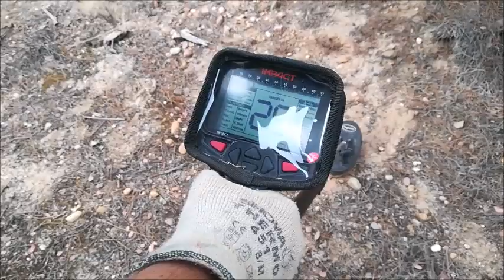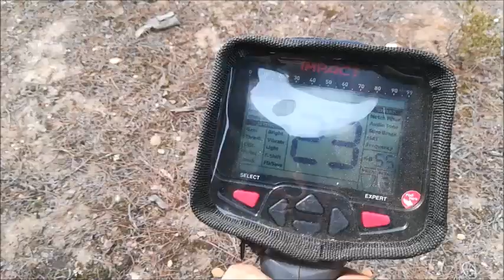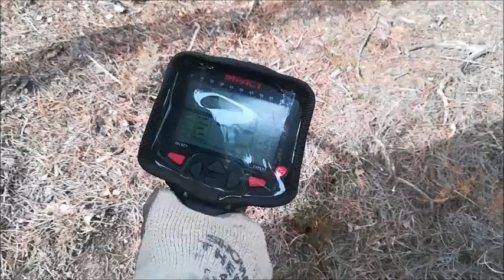Nokta IMPACT / Plato pequeño en Español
En este vídeo realizamos una salida al campo para probar el plato pequeño del Nokta Impact, el cual es una buena opción para objetos pequeños. Si tienes dudas sobre los accesorios o sobre el detector no dudes en preguntarnos acerca de esta excelente máquina.